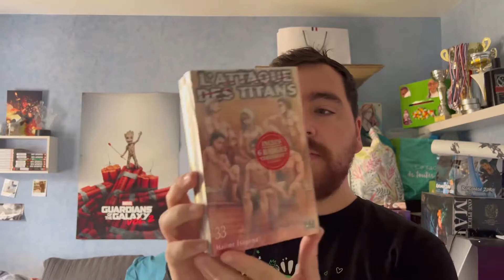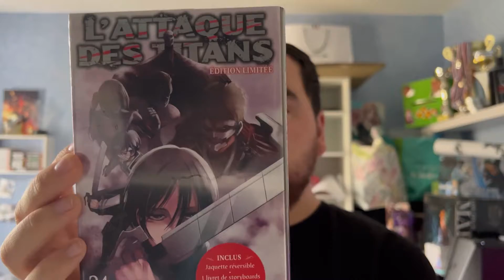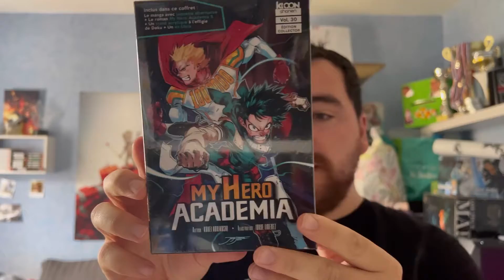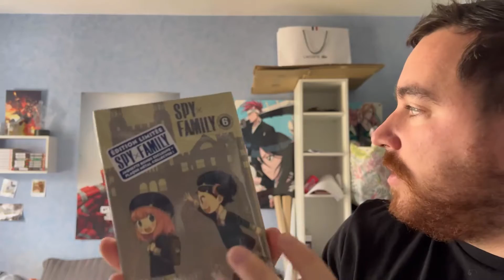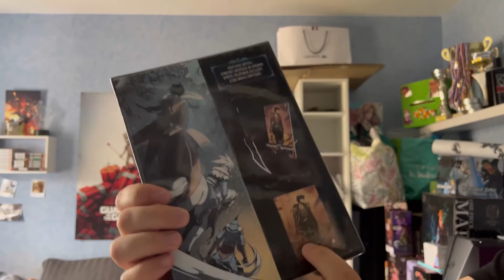MES MANGA COLLECTOR !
Salut à tous, on se retrouve pour une nouvelle vidéo